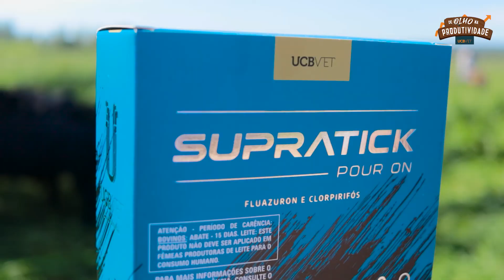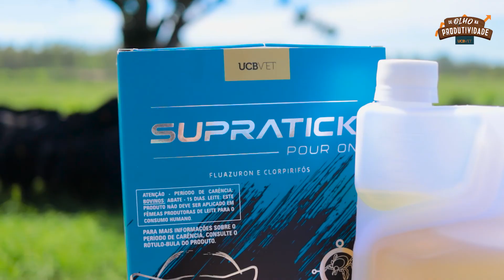DE OLHO NA PRODUTIVIDADE - COMO DEIXAR O GADO LIMPO E MAIS PRODUTIVO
Considerados como inimigos dos pecuaristas, os ectoparasitas ocasionam uma série de perdas econômicas na criação de bovinos. Fique de Olho! Esse é nosso assunto de hoje.